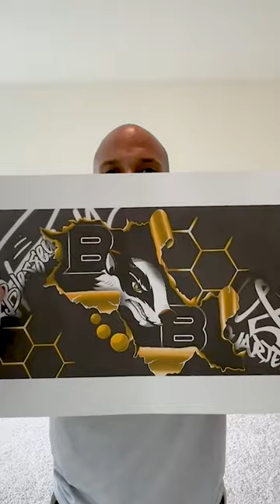Mural Reveal For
Some of My Supplies:
Large Brushes
My Favorite Pens
Golden Acrylic paint

My Main Camera Sony A7c
Secondary Camera Canon M50
Sony Lense
Canon Lense
DJI Osmo Action 3
Primary Tripod
Secondary Tripod
SD Card
Camera Stabilizer Gimbal
Camera Slider
DJI Wireless Mics
Rode Mic Pro
Ipad Pro 12.9"
My Ipad Case
Mac Book Pro 2020
Paperlike Screen Protector

Lighting
Key Light NEEWER
GVM Light Vibe Light
Vibe Lights
Floor Lamp Vibe Light

Displays
Samsung Curved Monitor 23.5”